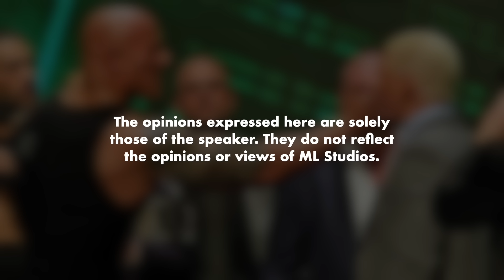The Rock Comeback WWE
Hype dia dah makin turun lepas kontroversi komen dia hari tu.